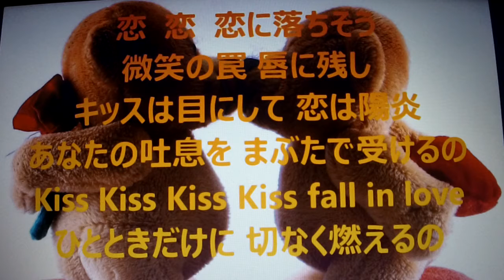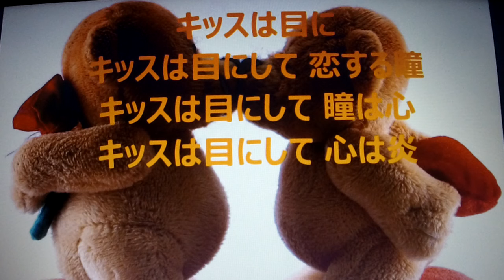【キッスは目にして】ヴィーナス 唄ってみました🎶 ai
おはようございます(＾◇＾)　♥アメーバーブログはこちらです
半月板損傷で膝が痛いのを我慢して仕事をした為かついに昨日から急に歩けなくなりました・・・何かにつかまりながら歩くのがやっとです・・・そこでやっと人口関節の手術の決断ができました・・・もう～これ以上痛いのは我慢できなくなりました・・・来週中には入院となりますが歌が唄えないのが淋しいです・・・でも皆様の歌をベッドでお聴きしたりコメントをして頑張りたいと思います・・・楽しく唄ってさんより動画をお借りしました・・有難うございました・・・ＵＲＬはこちらです